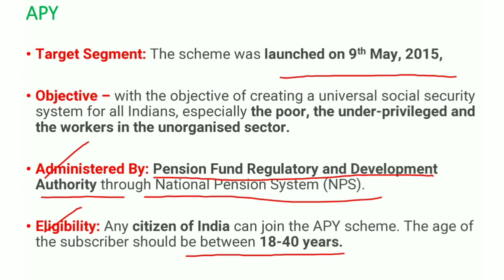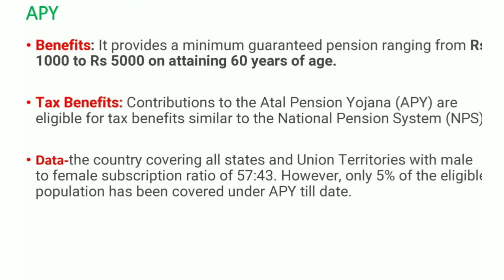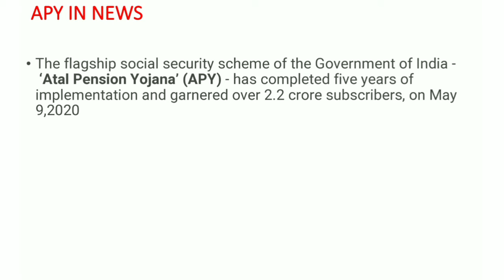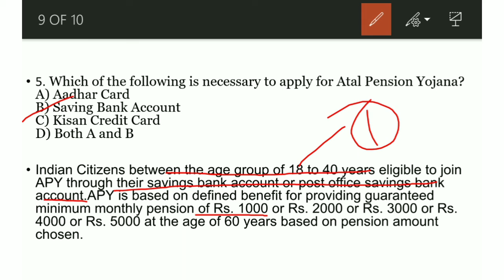ATAL PENSION YOJANA - APY, central government schemes useful for all competitive exams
This video contains Atal Pension Yojana scheme.

1.PMUY SCHEME

2.Soil Health Card Scheme

3 . Pradhan Mantri Garib Kalyan Yojana